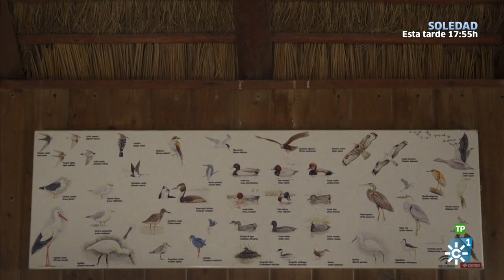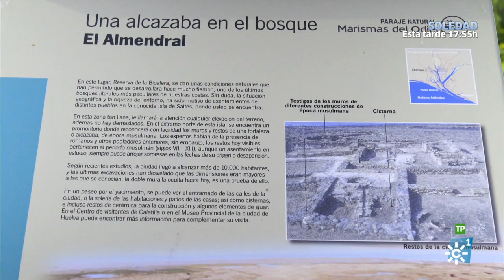Destino Andalucía | estuarios del Tinto y Odiel (Huelva); Coín, Guaro y Tolox (Málaga)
“Destino Andalucía” de Canal Sur Televisión fija su atención este sábado, 8 de abril, en un enclave muy peculiar: el estuario de los ríos Tinto y Odiel. En este punto, en el que las aguas dulces se mezclan con la salada del océano, se originan Las Marismas del Odiel, consideradas las marismas mareales más importantes de la Península Ibérica.

El programa mostrará la riqueza ecológica y el yacimiento arqueológico árabe de la Isla de Saltés, en pleno corazón del Paraje Natural y asistirá a un taller de sales, un recurso histórico en la zona. Además, la ruta enlaza este espacio protegido con otros ubicados a un lado y otro de la ría de Huelva: las Lagunas de Palos y las Madres, Los Enebrales y la Laguna de El Portil. Todos ellos son paso obligado para miles de aves migratorias y ejemplos de conservación. Ideales como lugares de observación o para practicar cicloturismo. Y encontraremos, finalmente, en las extensas playas de Punta Umbría, el descanso y todo el sabor de los platos del Atlántico.

La segunda ruta dará a conocer tres pueblos malagueños: Coín, Guaro y Tolox. El primero recoge la tradición alfarera y está enclavado en pleno Valle del Guadalhorce, una región fértil repleta de limoneros y naranjos. Los otros dos, pueblos serranos de interior, se encuentran rodeados de la naturaleza espléndida de la Sierra de las Nieves. En este recorrido, formaremos parte de sus tradiciones, probaremos su gastronomía, recorreremos bellos parajes (a pie, en todo terreno y haciendo barranquismo) y descansaremos en un Spa en plena sierra.

El programa incluye la sección “Mi rincón favorito” en la que la actriz Bibiana Fernández nos descubre su lugar preferido de Andalucía.

El programa cierra con las fotos que envían los espectadores a la cuenta de Twitter @Destino_AND con el hashtag Andaluciadefoto y al email

Todas las músicas del programa pueden escucharse en la playlist de Destino Andalucía en Spotify.